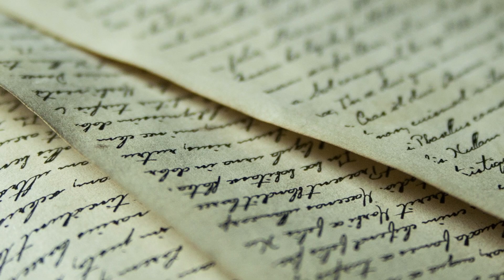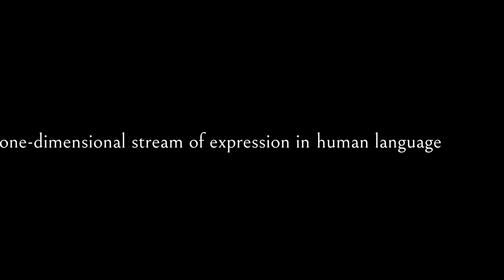Think like an alien with Stephen Wolfram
Different observers, from different regions of the ruliad, experience the universe in different ways.

To what extent can these different observers communicate their different experiences?

Can dogs, with their olefactory ways of mapping their worlds through scent, truly understand humans, with our one-dimensional ways of mapping our world through language?

Can humans, with our one-dimensional streams of language, truly understand AI image generators, with their parallel diffusion models?

If we ever met aliens, would we be able to communicate with them?

How might it be to think like an alien?

Stephen Wolfram explores some of the mind-bending implications of different regions of the ruliad giving rise to different experiences of the universe.

Prefer to listen to the audio? Search for The Last Theory in your podcast player, or listen